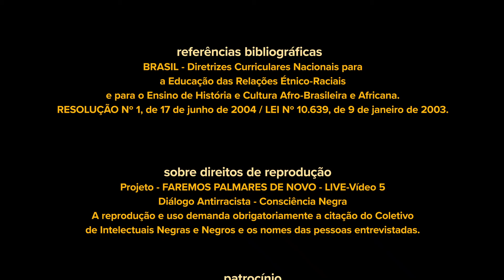Projeto - FAREMOS PALMARES DE NOVO - LIVE-Vídeo 5 – Diálogo Antirracista – Consciência Negra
Prof. Dr. Dagoberto José Fonseca - UNESP
Prof. Dr. Carlos Benedito Rodrigues da Silva – UFMA
Roteiro  - Álvaro Roberto Pires - Ellen Gonzaga Lima Souza - Rosangela Malachias (coord.)
Equipe de Produção - Dileia Aparecida Martins Briega - Iraneide Soares da Silva - Izanete Marques Souza - Mônica Abrantes Galindo Oliveira - Maria Valéria Barbosa
Pesquisa - Daniela Almeida Lira - UNESP
Tradução para LIBRAS – Língua Brasileira de Sinais - Dileia Aparecida Martins (UFSCar) - Cláudia Regina Vieira (UFABC) - Adriano Wesley da Silva Paiva (Acessibiliart)
Interpretação em LIBRAS - Adriano Wesley da Silva Paiva
Versão para o Inglês - Thaisa de Campos Souza
Produtora  - Onze:Onze Filmes
Arte - Márcio Taú
Vinheta e Molduras - Naum Roberto Gomes
Montagem e Finalização - Cauê Angeli – Canal Aberto Produtora
Direção - Rosangela Malachias

Referências bibliográficas - BRASIL - Diretrizes Curriculares Nacionais para a Educação das Relações Étnico-Raciais e para o Ensino de História e Cultura Afro-Brasileira e Africana. RESOLUÇÃO Nº 1, de 17 de junho de 2004 / LEI Nº 10.639, de 9 de janeiro de 2003.

Sobre Direitos de Reprodução - Projeto - FAREMOS PALMARES DE NOVO  - Vídeo 1 – Educação e Movimento Negro - A reprodução e uso demanda obrigatoriamente a citação do Coletivo de Intelectuais Negras e Negros e os nomes das pessoas entrevistadas.
Patrocínio -  ACIRP - Associação Comercial e Empresarial de São José do Rio Preto e GRUPO CENE.